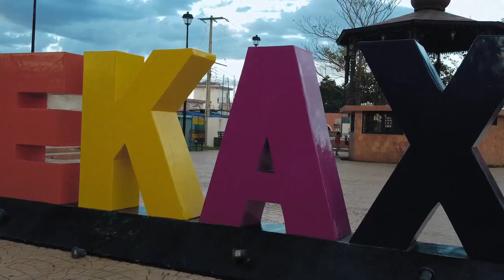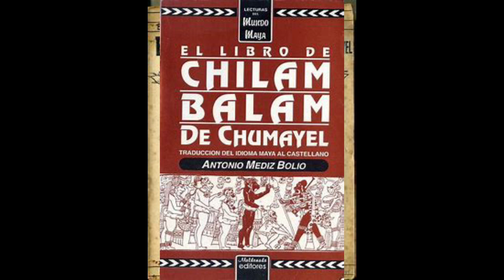TEKAX DE ALVARO OBREGÓN YUCATÁN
CONOCIENDO TEKAX DE ALVARO OBREGÓN. YUCATÁN